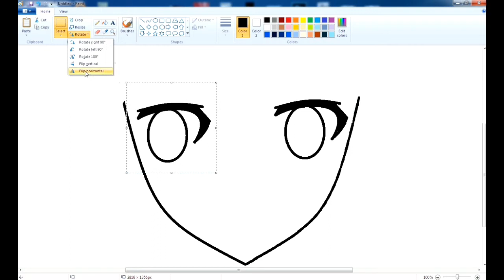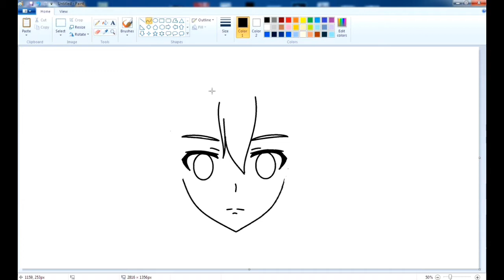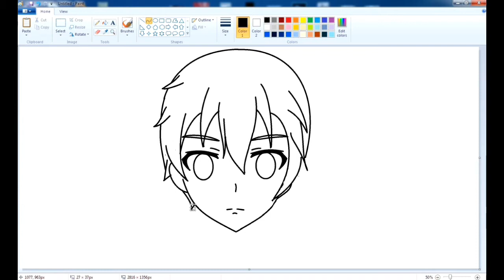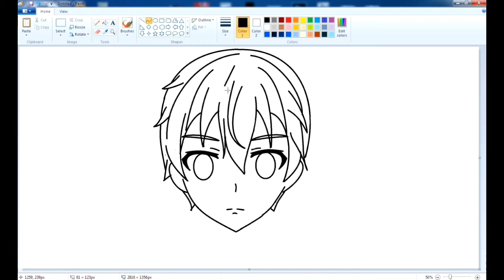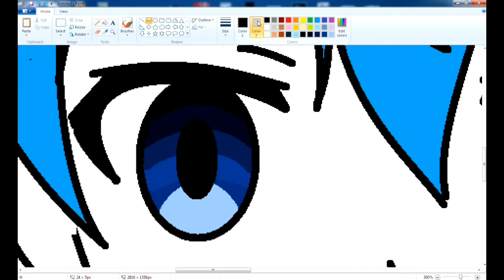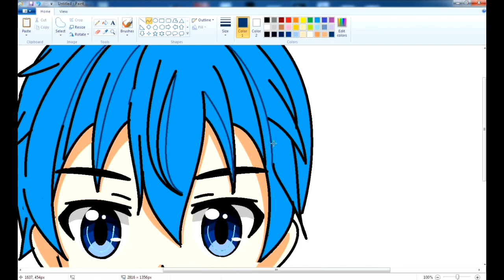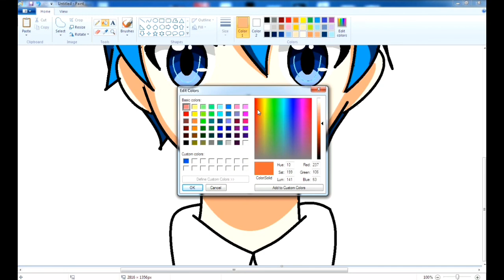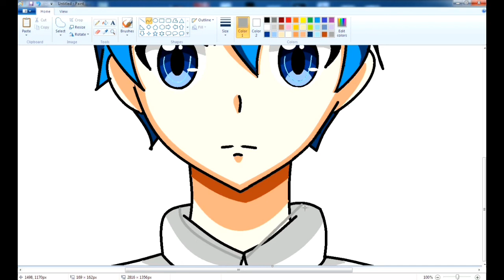How I Draw an Anime Using a Mouse on MS Paint ｡◕‿◕｡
It's my first anime drawing on MS Paint(ʘᴗʘ✿)